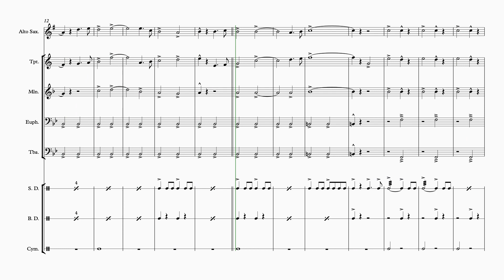Rider March Indiana Jones T5 Band